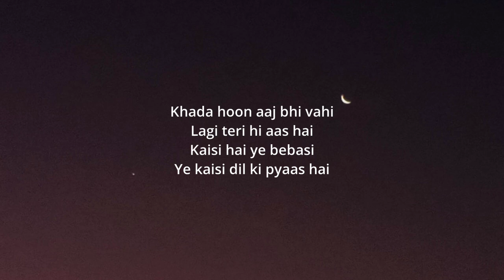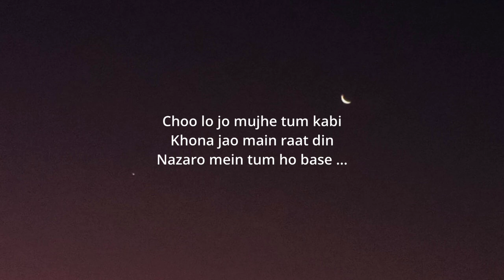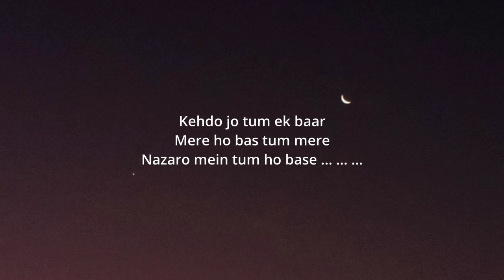Choo lo lyrics